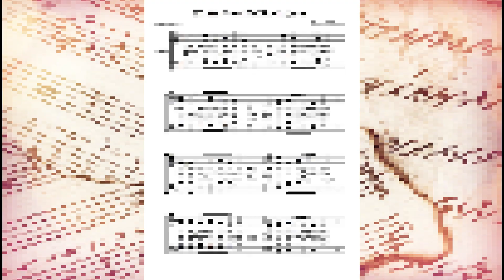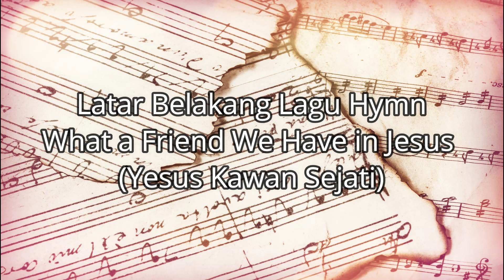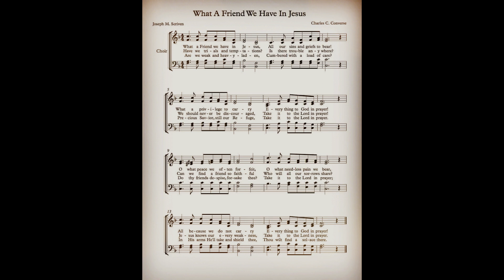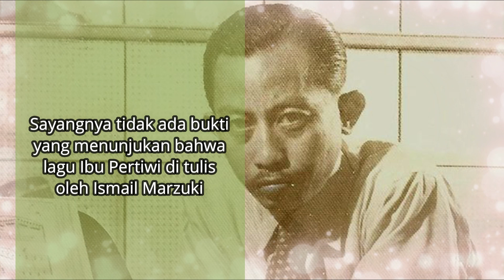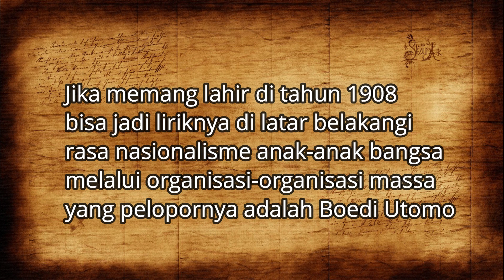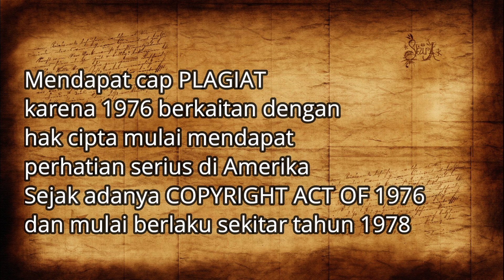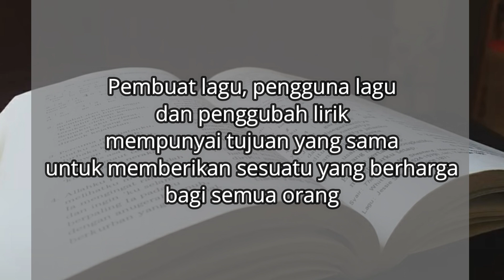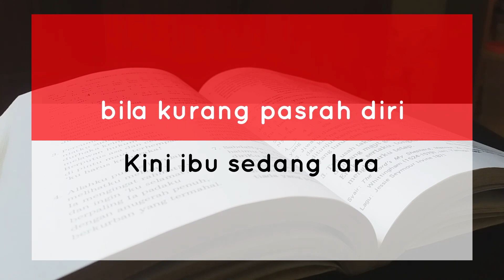PERDEBATAN LAGU IBU PERTIWI DAN YESUS KAWAN YANG SEJATI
Lagu Rohani KJ 453 Yesus Kawan Yang sejati dan Lagu Kebangsaan Ibu Pertiwi; Keduanya bernada sama, hanya lirik yang berbeda.
Tujuannya kurang lebih juga sama, memberikan penghiburan dan penguatan sekalipun berbeda jaman dan konteks situasinya.